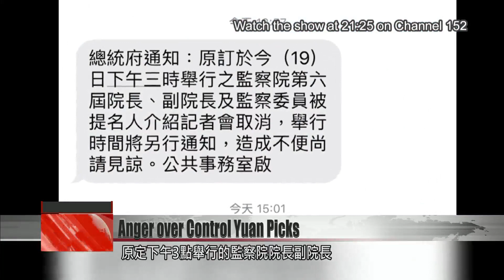Uproar meets selection of former Taitung commissioner Justin Huang for Control Yuan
The selection of former Taitung County Commissioner Justin Huang as vice president for the Control Yuan has been met with almost unanimous opposition, leading to the cancellation of a news conference to announce his nomination. Huang''s party, the KMT, says his party membership will be suspended, stressing that he should have asked the party''s permission before accepting the nomination. Lawmakers from other parties have joined in condemning President Tsai''s selection of Huang for the top watchdog body.

Lai Shyh-bao
KMT lawmaker
This is party politics. A great person achieves their position through their own work, and not thanks to the charity of others.

The selection of former Taitung County commissioner for the Control Yuan has met with widespread uproar. On Friday morning, the KMT announced it was suspending Huang’s membership, and asked its Taitung party office to take swift disciplinary action.

Chiu Hsien-chih
New Power Party caucus whip
Justin Huang has these problems that have been corrected, and he has also been sentenced on criminal charges. We are resolutely opposed to the president’s selection of Justin Huang as vice president of the Control Yuan.

Lai Hsiang-ling
Taiwan People’s Party caucus whip
The Taiwan People’s Party cannot support this list of Control Yuan candidates.

The list has met with strong disapproval from opposition parties, but also within the DPP. Government lawmakers Wang Ting-yu and Lin Shu-fen have voiced their objections in Facebook posts.

The president declined to speak to reporters ahead of a Presidential Office meeting to discuss the Control Yuan candidates.

A press conference scheduled for 3 p.m. on Friday was supposed to announce the new Control Yuan president and members, but it was postponed indefinitely amid the furor. Nonetheless, the Control Yuan candidates showed up at the Presidential Office for a pre-nomination chat with President Tsai.

As they trooped out of the Presidential Office one by one, Huang was notable by his absence.

He held his own press conference on Friday afternoon.

Tears in his eyes, Huang promised to leave the KMT if it doesn’t support his selection for the Control Yuan.

Justin Huang
Former Taitung County commissioner
I myself am extremely surprised to be selected. I thank the president for her trust in me, but the two most important reasons I decided to accept were as follows. Secondly, I can be the best bridge between the people and the official establishment.

Huang was asked to comment on the suspension of his KMT party membership.

Justin Huang
The party has announced that, and, well… I am sorry about it. There’s not much I can do. But I think in the end I would hope to receive the KMT’s blessing.

The Control Yuan nominees were supposed to be announced this week and, in theory, the list would proceed to be approved by lawmakers, but that schedule has been thrown off now. The president has heard the criticism of Huang’s selection, and is seeking a less controversial option to switch to.